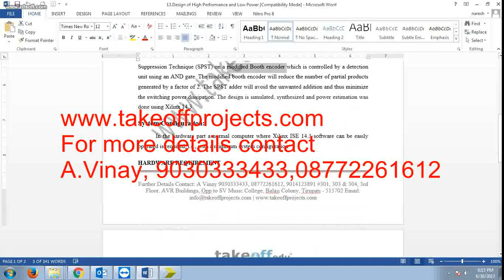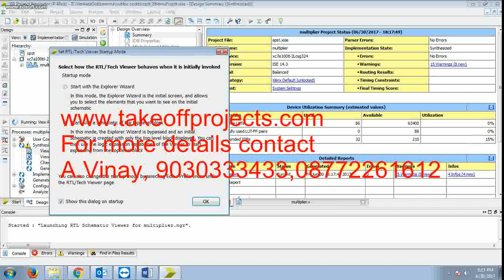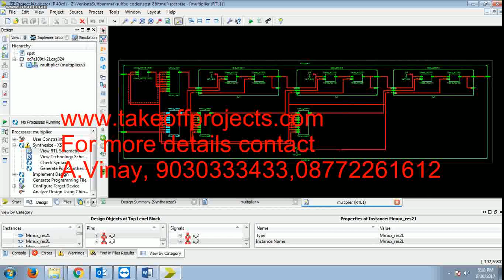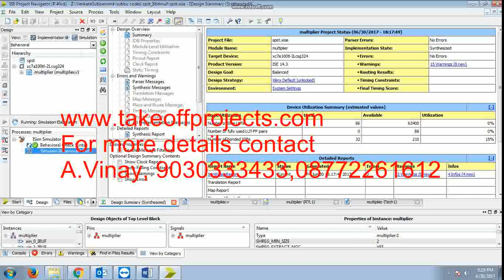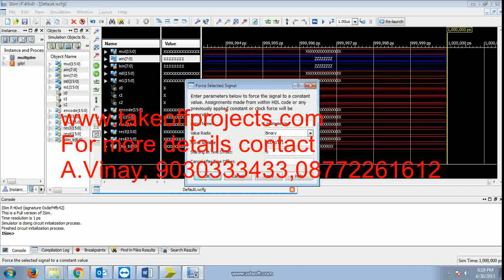Design of High Performance and Low Power Multiplier using Modified Booth Encoder new